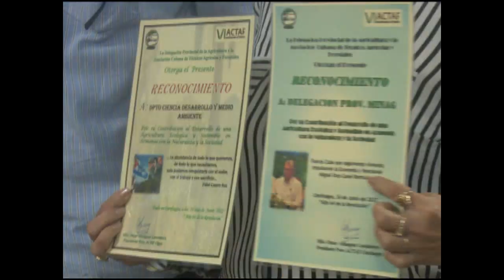Realizan en Cienfuegos IV Congreso de Asociación Cubana de Técnicos Agrícolas y Forestales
El IV Congreso de la Asociación Cubana de Técnicos Agrícolas y Forestales se celebró en la Delegación Provincial de la Agricultura, en Cienfuegos. La participación de miembros de varias empresas permitió un intercambio fructífero.